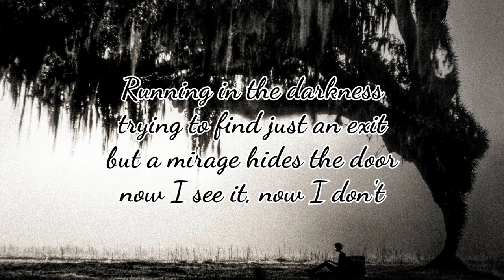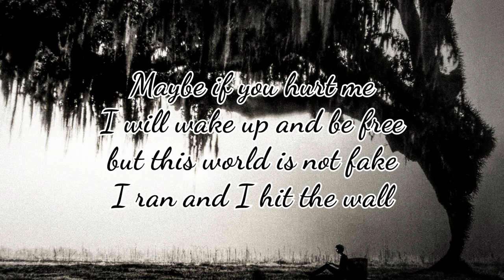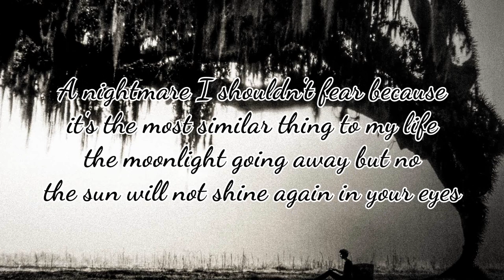【Oliver】 Lullaby 【Vocaloid Original Song】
Lyrics:
running in the darkness
trying to find just an exit
but a mirage hides the door
now I see it, now I don't

a nightmare I shouldn't fear because
it's the most similar thing to my life
the moonlight going away but no
the sun will not shine again in your eyes

maybe if you hurt me
I will wake up and be free
but this world is not fake
I ran and I hit the wall
hearing our steps
in the grass very tall
and the death is here too
luckily it's our goal

I know that this pleasure
is just fake, just an impulse
but the pleasure is not alone
the pain is a feeling too
I proved they're the same
they just work in distinct ways
so that is why I can say
that robots have our brain

do you know what is the problem in this world?
it's that we can live in the pain always more
did you know you are a problem in this world?
because you think you are bonded to a soul
it's that we can live in the pain